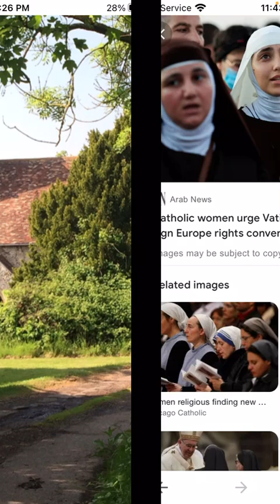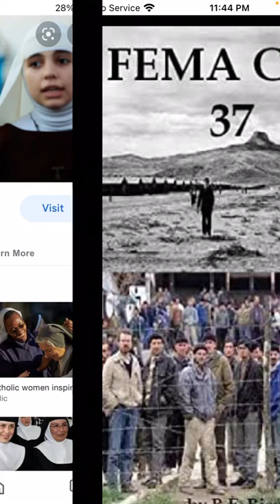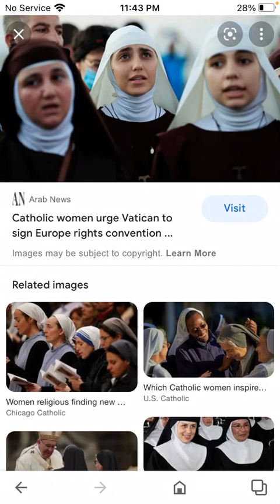A VISON APOSTLE TAHAR LEADING OUT A BATTALION OF YOUNG BROTHERS OUT A FEMA CAMP